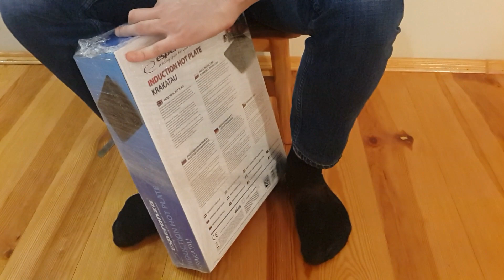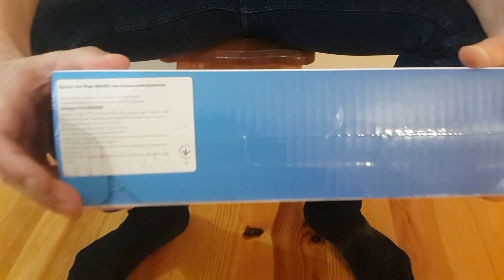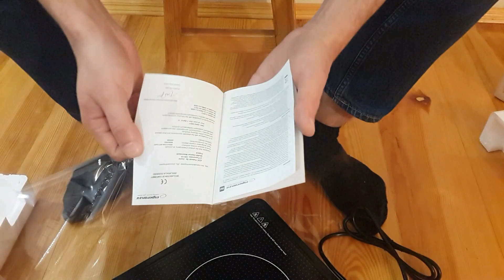Обзор Настольная плита ESPERANZA EKH005 из Rozetka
Распаковка Настольная плита ESPERANZA EKH005 из Rozetka